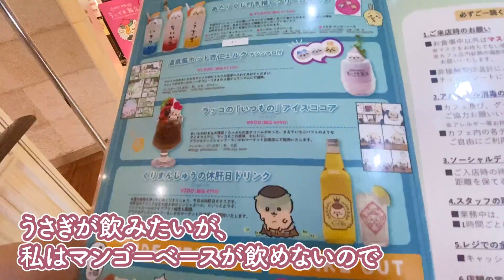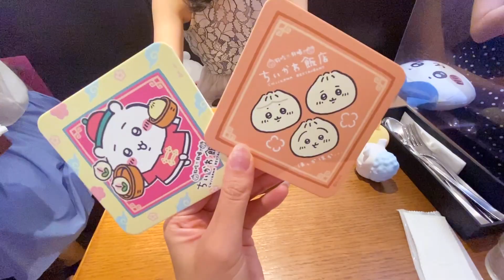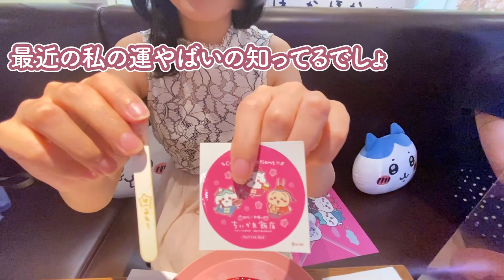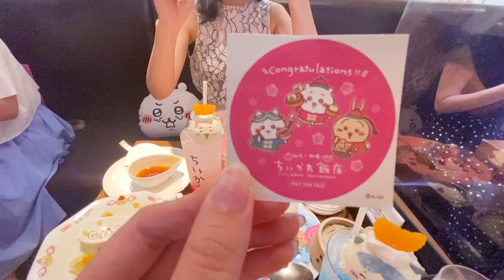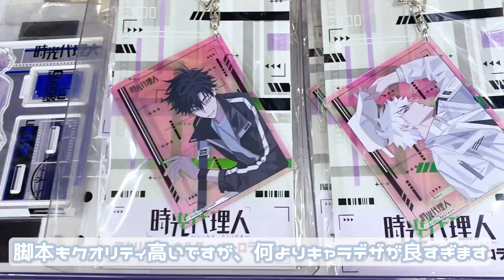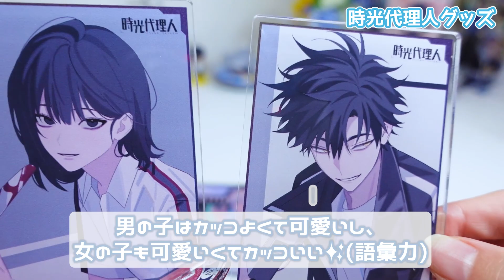【オタ活Vlog】ちいかわ飯店をむさぼるin池袋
みなさんこんぎょろ、めだまです。

ちいかわ飯店に付き添いで行ってきました！
ご飯は意外にボリュームと油っけがしっかりあって大満足のご飯でした✨

●めだまのInstagram (動画に入れられなかったムービーやオタ活のお店などをアップしてます🌸)

●めだまのTwitter (テニプリ愛を呟いてます)